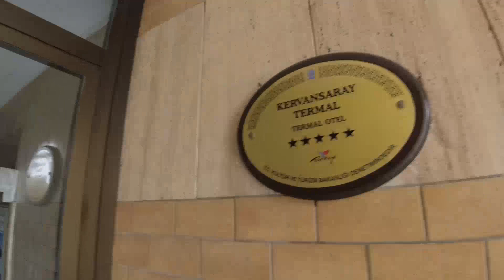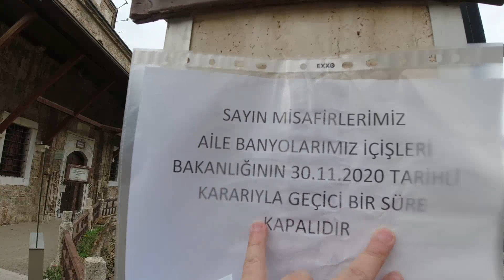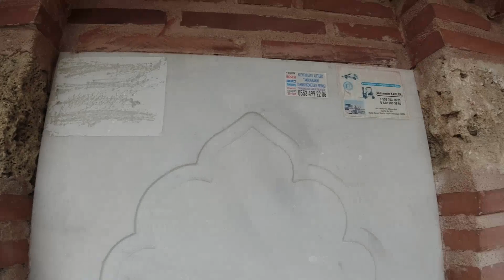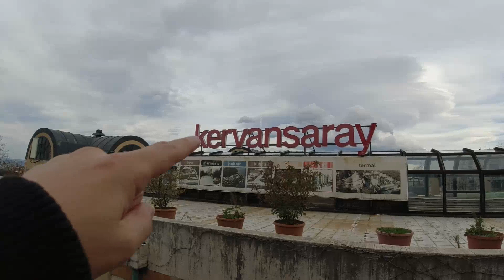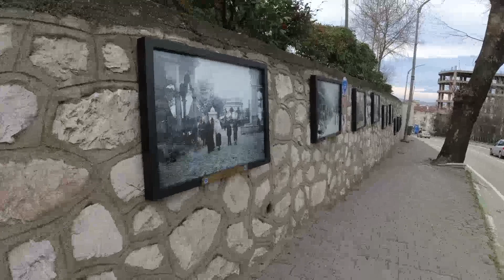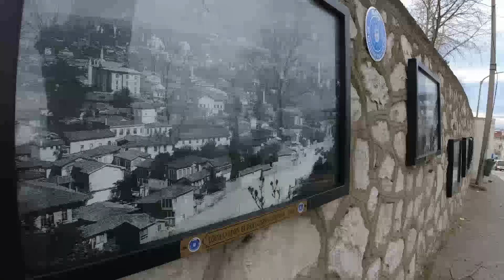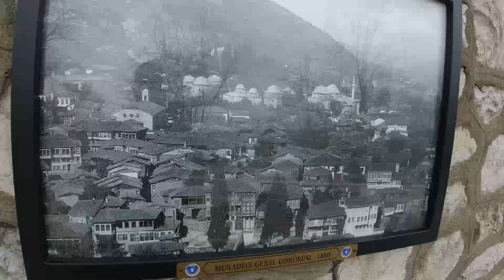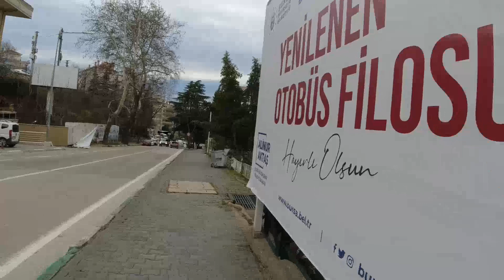TURQUİA -BURSA 🌳🌹| Mexicano en Turquia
🕌🌞Merhaba Arkadaşlar
Me fuia despejarme unos dias a una ciudad que pocos sabemos de ella.. Su  nombre es BURSA aqui es donde fue uno de los primeros lugares donde se tiene conocimiento que surgió el Cristianismo primitivo; fue capital del imperio Otonomano y tuvo gran relevancia en la ruta de la Seda. Hoy día es la 4ta ciudad mas importante de la producción de la industria automovilística, industria textil y  alimentaria.